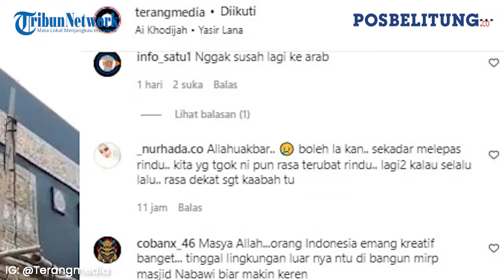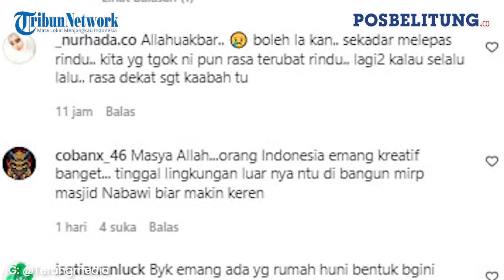Warga Desa Bangun Masjid Mirip Ka’bah di Mekah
Video tersebut diunggah olehakun instagram @terangmedia memperlihatkan sedang ada pembangun masjid.
Diketahui lokasi pembangunan masjid berada di Desa Mukapayung, Kecamatan Cililin, Kabupaten Bandung Barat, Jawa Barat.
Beragam komentar warganet menyaksikan pembangunan masjid di Desa tersebut.(*)

Editor: Hery